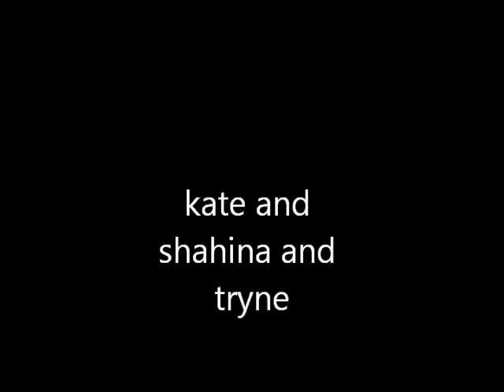Video from communityreporter.co.uk